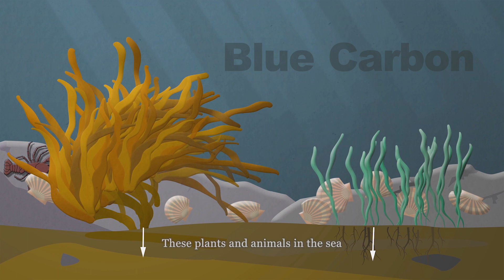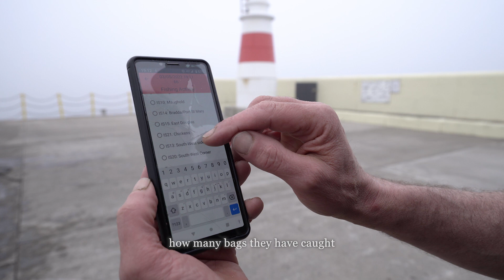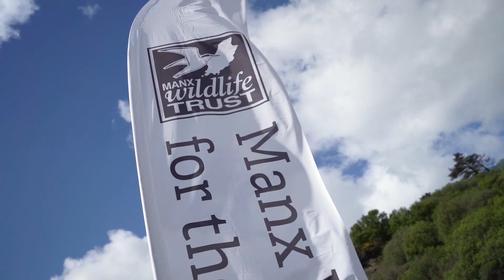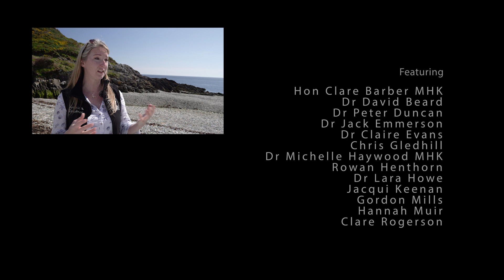Sleih ny Marrey – People of the Sea: A blue carbon journey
This short 10 minute film tells the story of the Isle of Man and the proud Islanders who are working hard to protect its rich and beautiful seas, and the wildlife and plants that call them home.

The Island, in the Irish sea, is committed to reach net zero carbon emissions by 2050, and the Manx Blue Carbon Project was launched earlier this year to help.

It brings together expert scientists from the Isle of Man Government, National Oceanography Centre (NOC) and Swansea University, to explore the role marine and coastal environment can play in the fight against climate change.

The team has already stared to gather data to build a detailed picture of life under the Manx territorial sea, which are home to a number of important habitats such as seagrass meadows, salt marshes, muddy sediments.

Once this information has been gathered, it will be used to create a marine management plan.